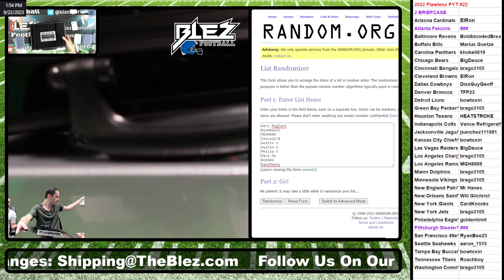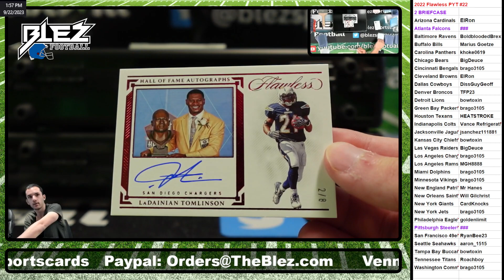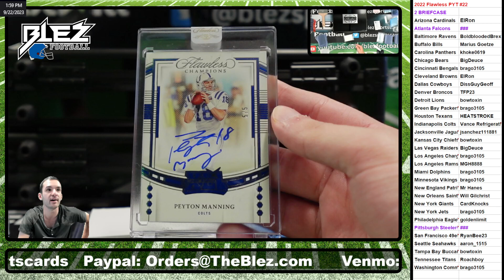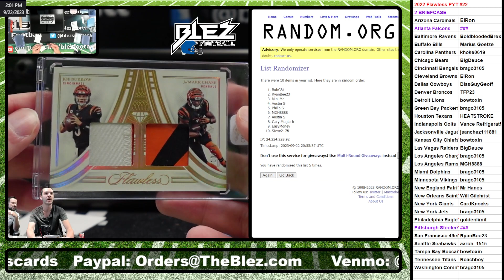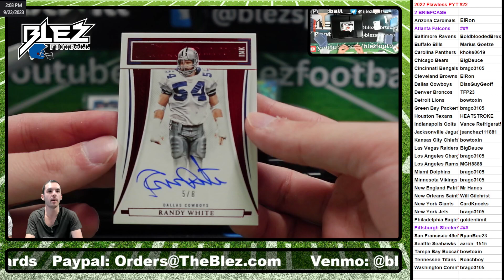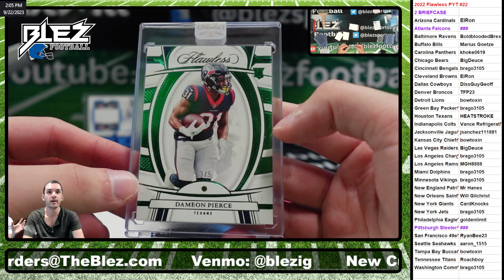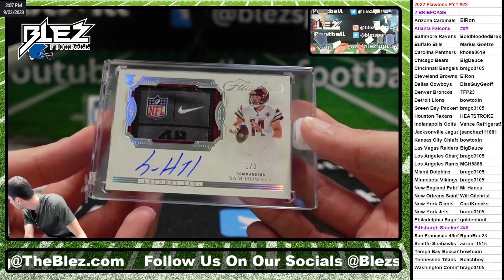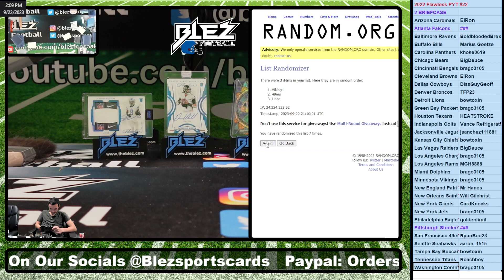2022 Flawless NFL 2 Box FULL CASE BREAK Pick Your Team #22